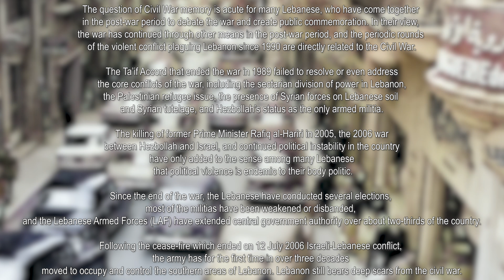The brutal Lebanese Civil War in photographs, 1975-1989 | Way Back Channel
The brutal Lebanese Civil War in photographs, 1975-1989

The Lebanese Civil War was both an internal Lebanese affair and a regional conflict involving a host of regional and international actors. It revolved around some of the issues that dominated regional politics in the Middle East in the latter part of the 20th century, including the Palestine-Israel conflict, Cold War competition, Arab nationalism, and political Islam.

Conflicts over these issues intersected with longstanding disagreements in the Lebanese political elite, and in parts of the population, over the sectarian division of power, national identity, social justice, and Lebanon’s strategic alliances.

During 15 years of fighting, around 90,000 people lost their lives, according to the most reliable statisticians, Labaki and Abou Rjeily (1994). However, it is possible that the real number exceeds 100,000.

Of the 90,000 killed, close to 20,000 are individuals who were kidnapped or disappeared, and who must be assumed dead as they have not been accounted for. Nearly 100,000 were badly injured, and close to a million people, or two-thirds of the Lebanese population, experienced displacement.

In addition to a large number of dead, much of Lebanon’s infrastructure was shattered, as was Lebanon’s reputation as an example of cross-sectarian coexistence in the Arab Middle East.

The Lebanese Civil War was one of the most devastating conflicts of the late 20th century. It left a number of political and social legacies that make it paramount to understand why it involved so many instances of mass violence.

The establishment of the state of Israel and the displacement of a hundred thousand Palestinian refugees to Lebanon during the 1948 and 1967 exoduses contributed to shifting the demographic balance in favor of the Muslim population.

The Cold War had a powerful disintegrative effect on Lebanon, which was closely linked to the polarization that preceded the 1958 political crisis since Maronites sided with the West while leftist and pan-Arab groups sided with Soviet-aligned Arab countries.

Fighting between Maronite and Palestinian forces (mainly from the Palestine Liberation Organization) began in 1975, then Leftist, pan-Arabist and Muslim Lebanese groups formed an alliance with the Palestinians.

During the course of the fighting, alliances shifted rapidly and unpredictably. Furthermore, foreign powers, such as Israel and Syria, became involved in the war and fought alongside different factions. Peacekeeping forces, such as the Multinational Force in Lebanon and the United Nations Interim Force in Lebanon, were also stationed in Lebanon.

The question of Civil War memory is acute for many Lebanese, who have come together in the post-war period to debate the war and create public commemoration. In their view, the war has continued through other means in the post-war period, and the periodic rounds of the violent conflict plaguing Lebanon since 1990 are directly related to the Civil War.

The Ta’if Accord that ended the war in 1989 failed to resolve or even address the core conflicts of the war, including the sectarian division of power in Lebanon, the Palestinian refugee issue, the presence of Syrian forces on Lebanese soil and Syrian tutelage, and Hezbollah’s status as the only armed militia.

The killing of former Prime Minister Rafiq al-Hariri in 2005, the 2006 war between Hezbollah and Israel, and continued political instability in the country have only added to the sense among many Lebanese that political violence is endemic to their body politic.

Since the end of the war, the Lebanese have conducted several elections, most of the militias have been weakened or disbanded, and the Lebanese Armed Forces (LAF) have extended central government authority over about two-thirds of the country.

Following the cease-fire which ended on 12 July 2006 Israeli-Lebanese conflict, the army has for the first time in over three decades moved to occupy and control the southern areas of Lebanon. Lebanon still bears deep scars from the civil war.

✅You can follow WayBack Channel in social networks✅